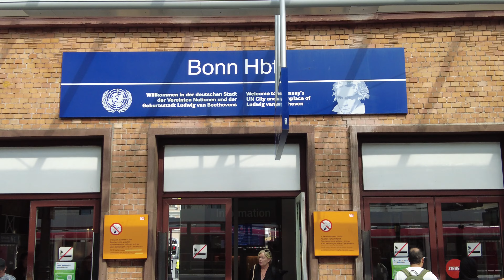Züge Köln Hbf ● 13 09 2023.Train travel in Germany is always great!